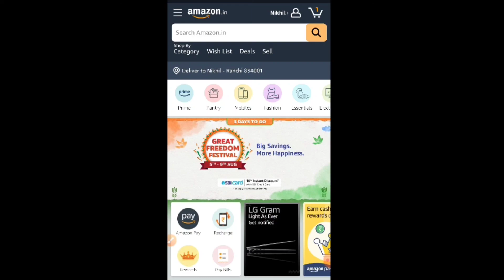Amazon Great freedom festival sale Announced Update 🥰 || Big discount 🎁 sale